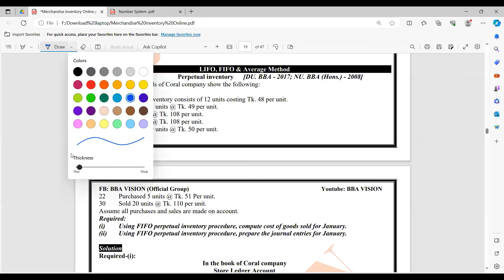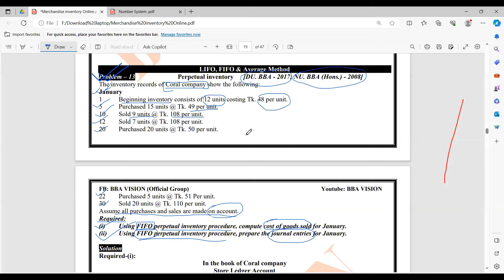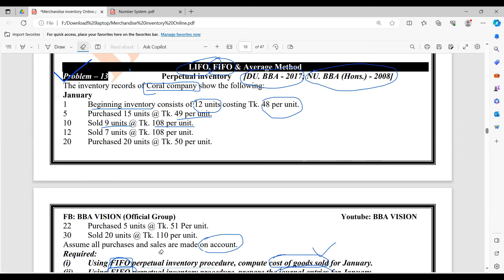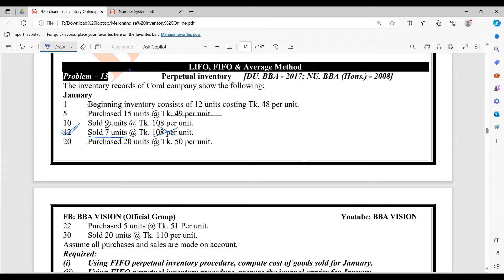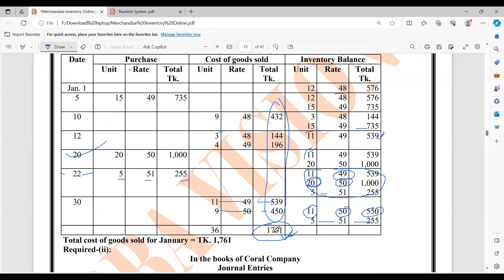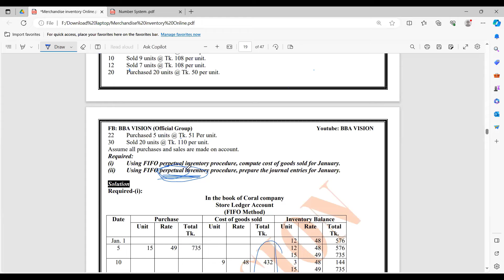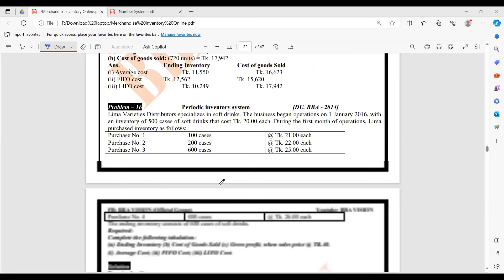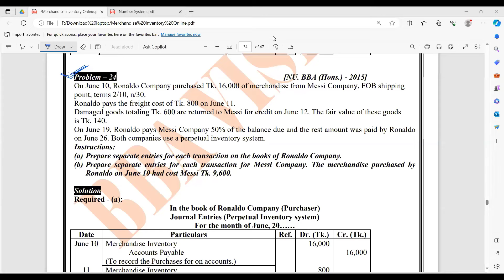Merchandise Inventory || Accounting || Class-07 || Tanvir Sir || BBA || BBA VISION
তানভীর স্যারের ফেসবুক আইডি--
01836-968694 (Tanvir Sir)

আজিমপুর ব্রাঞ্চঃ ১১২, দায়রা শরীফ আবাসিক এলাকা (গেট-২),  আজিমপুর, ঢাকা।
মিরপুর ব্রাঞ্চঃ ৩য় তলা, দেওয়ান জবেদ আলী টাওয়ার, ফলপট্টি মসজিদ গলি, মিরপুর-১০